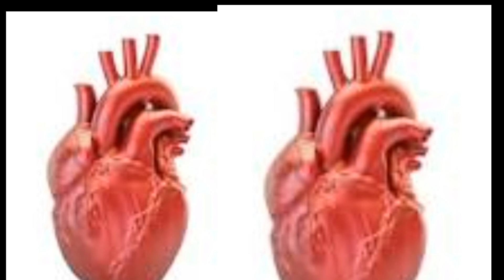හදවත් රෝග |heart attack | myocardial infaction |දුමිපානය | තර බව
හදවත් රෝග වැලදෙන සංඛ්‍යාව  සහ  මරණ ගනන දිනෙන්දින වැඩිවෙමින් පවතී .ඉන්  ඡනයා බේරාගැනීමට  මෙම දැනුම  වඩා වැදගත්වේ.